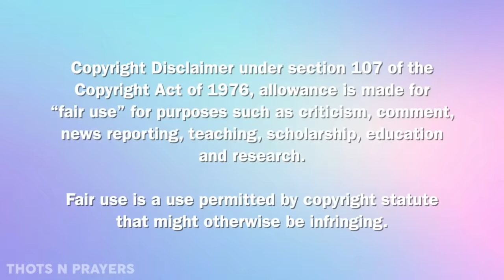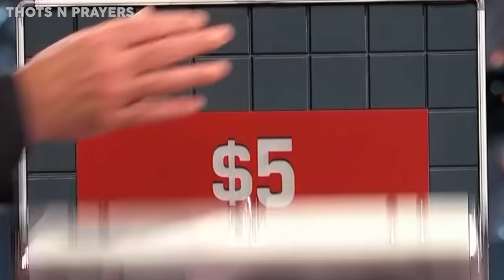tv moments that give me second hand embarrassment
these are some tv shows that made me cringe and gave me second hand embarrassment.. let me know which one was your "favorite"